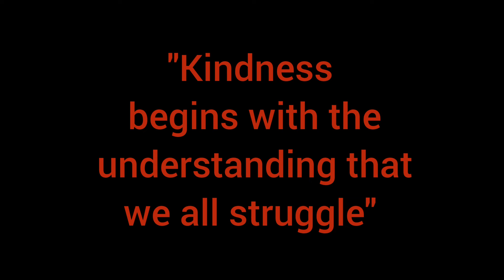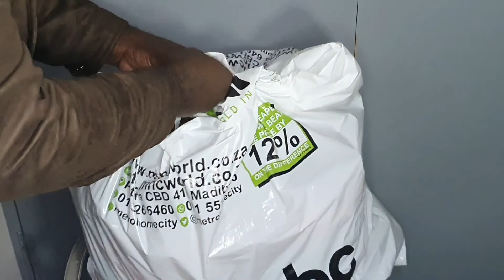Giving Back To Our Community | Donating Clothes To The Community Part 6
In this video you'll see how we pay back to our community, by donating nice clothes to the our needy community. This is very touching and nice video for the whole family. Sit back and let us show you how we give back to our people, so that you can also be inspired and also start giving back to your community too.

If you haven't already done so. Don't miss out! Receive YouTube notifications about all our new videos and updates by turning-on notification button for this channel.